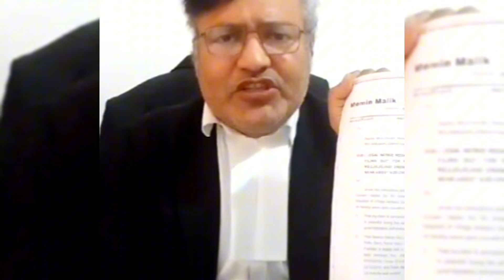11Seema haidar interview | Ghulam Haidar Exclusive interview | Seema sachin10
11Seema haidar interview | Ghulam Haidar Exclusive interview | Seema sachin10